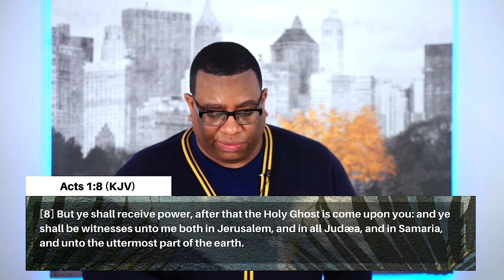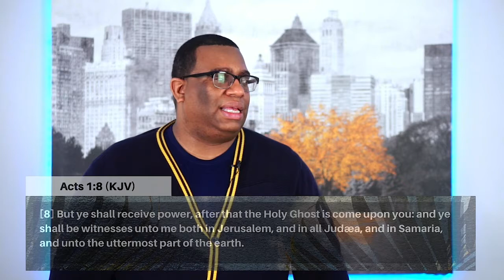The Holy Spirit | Pastor Michael Maye | Spirit of Fire Fellowship